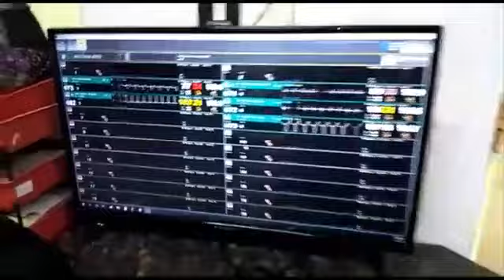Centralised Patient Monitoring for COVID-19 Monitoring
The product is a wireless multi-para patient monitor with vitals such as ECG & HR. Respiration, SpO2, Body Temperature and Blood Pressure being obained from a small unit fixed on the patient. Multiple patients can be monitored simultaneously on a central console/PC. The system can be setup over a WIFI network for central monitoring and can also be individual paired with a tablet PC for individual monitoring of beds. The device is best used in setups such as wards , Step down ICUs, ambulances and home monitoring

Key features:
• Multi-para monitoring using ECG, respiration, SpO2, body temperature and blood pressure.
• Real time analysis of data.
• Trend analysis of the vitals on a chart for review.
• Options for manual review of events, alarms generated automatically including the waveforms
• Centralized monitoring capabilities